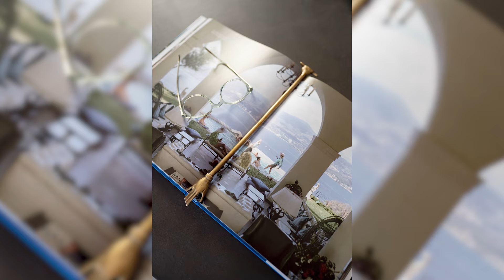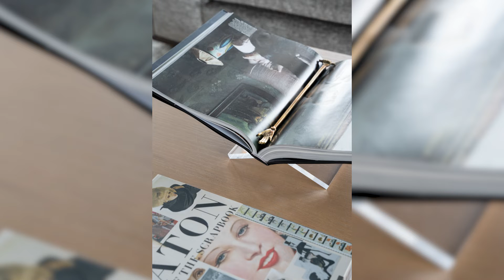The Short List | Things We Love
Elle Decor does a short list every month and they always feature a different designer or person of interest that’s doing beautiful things in the world, and they give their short list of things they love, like their favorite place to stay, favorite perfume, their favorite drink, fabric, or whatever. We thought it would be fun to give you guys our short list because being in the industry, we might know some things, or even just on a more personal side we can just get to know each other better and get a little peek inside what makes us tick. Join us in this episode as each one of us reveals their short list, which hasn’t been revealed to anyone else on this podcast until now.

Timestamps:
First favorite thing 8:50
Favorite coffee table book 21:20
Favorite drink 26:20
Favorite sheets 30:40
Guilty pleasure 35:00
Favorite doughnut 40:30
What we’re collecting 41:15
Favorite place to go on the weekend 49:20
Next vacation spot 55:10
Favorite gift to give somebody 56:55
Favorite songs 61:35
Favorite makeup trick 66:30
Favorite perfume 71:20

“I think just trying to find things that are really authentic and lovely, and made by artists, they just add such a soul and spirit, or going to Palm Springs, we usually go like once in the Winter and bring back little treasures.” 45:44